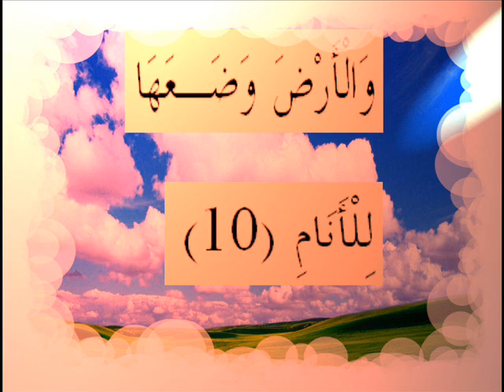القران الكريم سورة الرحمان الاية 10.wmv